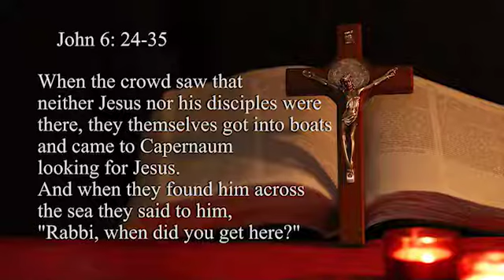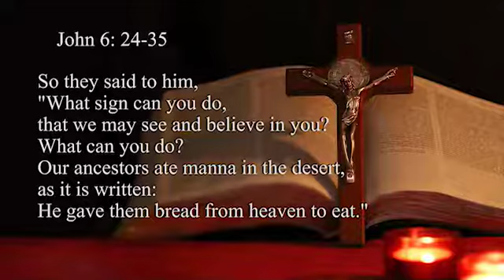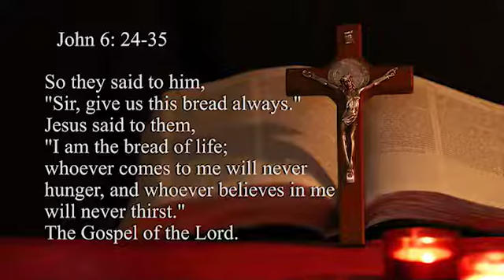1605: It Is What It Is